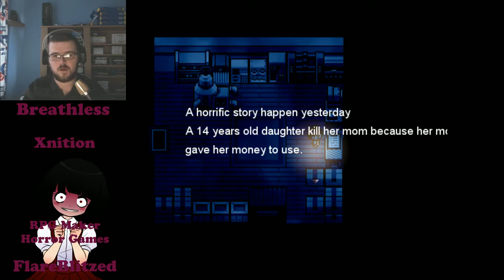THAT GAME OVER SCREEN! | Breathless (Demo) | Flare Let's Play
A short demo and very retro like graphics (reminds me of Pokemon Red/Blue). Unsure if there is an actual ending, but unfortunately the only sort of ending we find is...death.